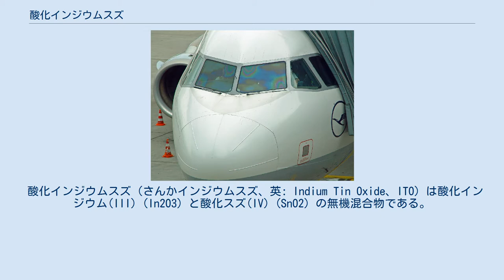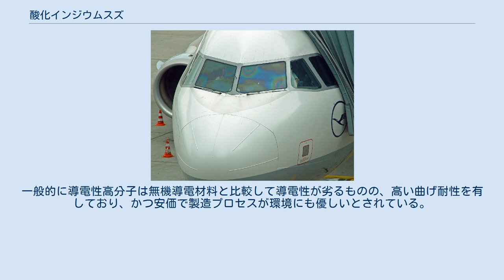酸化インジウムスズ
ITO薄膜によりコーティングされた旅客機の窓。
窓の一部分だけではなく、全域を熱することにより霜取りし、良好な視界を確保することができる。
 酸化インジウムスズ（さんかインジウムスズ、英: Indium Tin Oxide、ITO）は酸化インジウム(III) (In2O3) と酸化スズ(IV) (SnO2) の無機混合物である。
粉末は黄色～灰色であるが、可視光領域の透過率が高いため、薄膜ではほぼ無色透明であり、主に透明電極として用いられる。
 透明導電膜ITOの特徴は電気伝導性と透明性である。
蒸着成膜することで電荷密度が向上し導電性も向上する傾向にあるが、その一方で透明性が低下してしまう。
ITOの薄膜は主に電子ビーム蒸着法、物理気相成長法、スパッタ蒸着法などを用いて製造されている。
実用上、重量比9:1程度で用いられることが多い。
 液晶ディスプレイや薄型テレビ、プラズマディスプレイやタッチパネル、電子インク、有機EL、太陽電池、帯電防止剤、電磁波シールド材料などで幅広く応用されている。
 また光学コーティング剤としても用いられることがある。
特筆すべきは赤外線反射材としての利用であり、建築物や自動車、ナトリウムランプのガラスなどに応用されることがある。
このほかにもガスセンサーや反射防止膜、表面処理剤や半導体レーザーへ応用されている。
 インジウムは高価であり安定供給に限界がある。
また脆弱であり曲げ耐性もなく、薄膜作製には真空過程を必要とするためコストがかさむことから、代替物質の研究が進んでいる。
代替物質として銀ナノワイヤー、ガリウム/アルミニウムドープ酸化亜鉛やカーボンナノチューブが挙げられており、Cambrios、CanatuやEikos、Unidym社などで研究が行われている。
 またポリチオフェン系のPEDOT、ポリアニリンといった導電性高分子も（電気導電性が未だ半導体レベルであるものの）資源的豊富さや曲げやすさから研究されており、銀行ATMなどの導電性より耐曲げ疲労が求められる用途では実用化している。
一般的に導電性高分子は無機導電材料と比較して導電性が劣るものの、高い曲げ耐性を有しており、かつ安価で製造プロセスが環境にも優しいとされている。